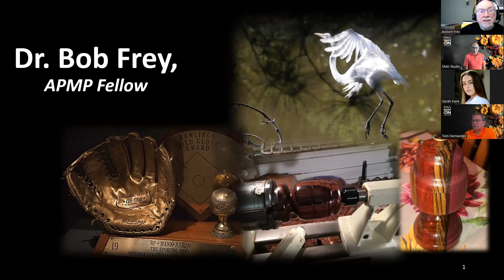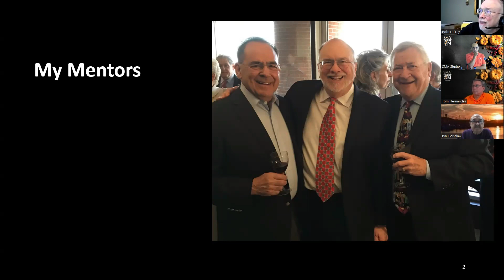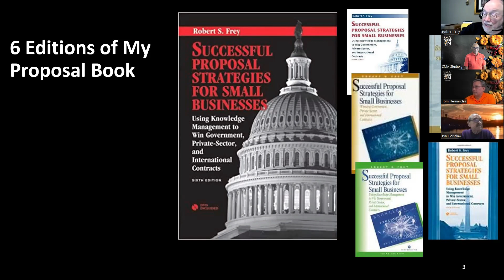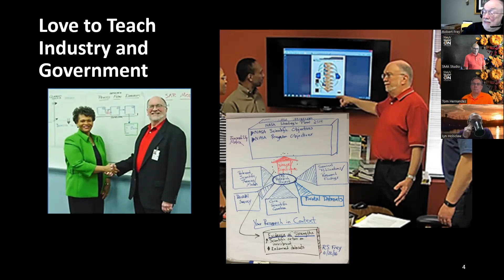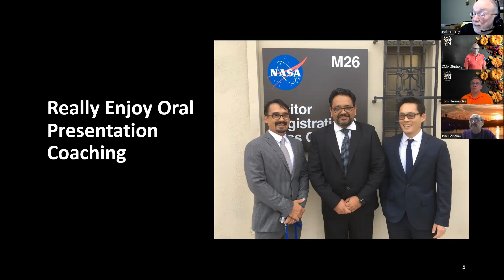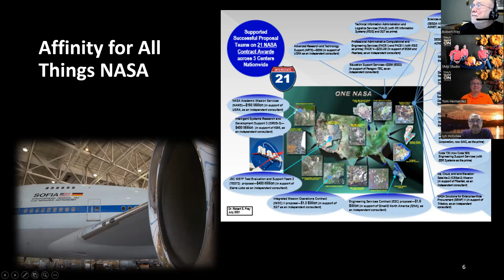Keynote 121 | Dr. Bob Frey, APMP Fellow | 20 Oct 2022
Dr. Bob Frey is a dynamic and highly respected proposal professional with 35 years of accomplishments. He often speaks at APMP and PMI events.
He has helped his customers win more than $7.9B dollars of federal contracts during the past 15 years, including three winning billion-dollar proposals, two for NASA and one with the Department of Energy.
He authored the book “Successful Proposal Strategies for Small Businesses.” A new version of the book will be published in 2023 – “Successful Proposal Strategies On-the-Go!”

We have produced weekly Town Halls since April 2020 when our employees began working from home under the COVID lockdown. The Town Halls proved to be so popular, we continue to deliver a weekly event to all our remote associates and guests.